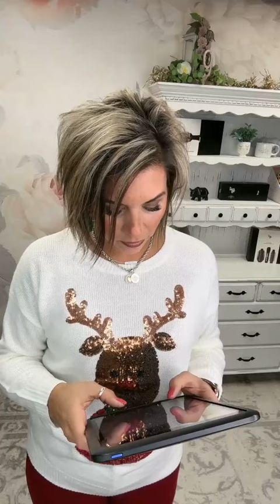a boutique by Rachel Clark Holiday! *Live* Sizing & Styling Guide 11.08.23